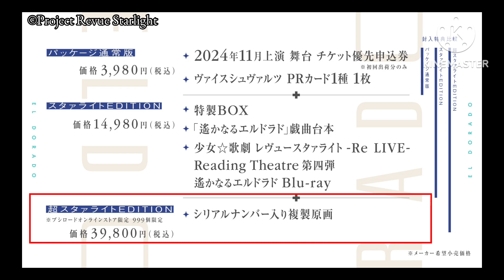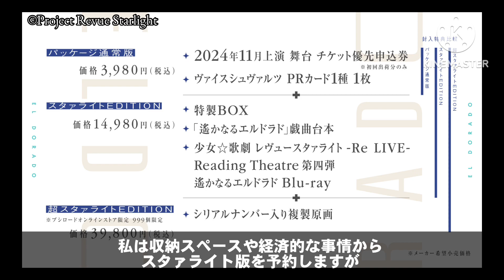2024年も止まらない！レヴュースタァライト最新情報まとめちゃいます！【少女歌劇レヴュースタァライト】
《イラスト・背景画像》
・いらすとや 様